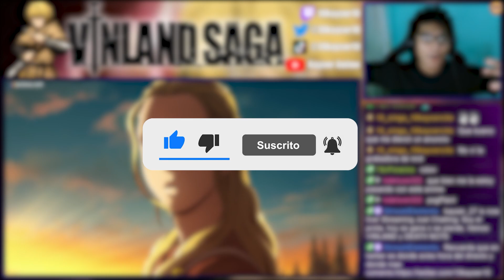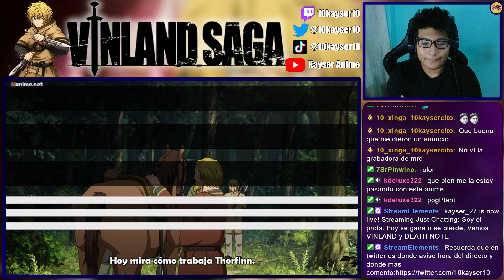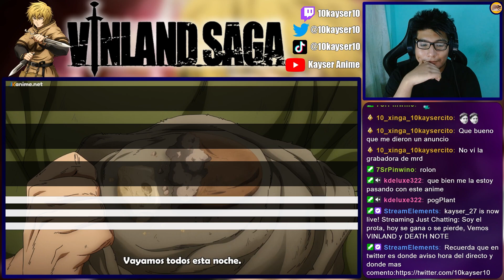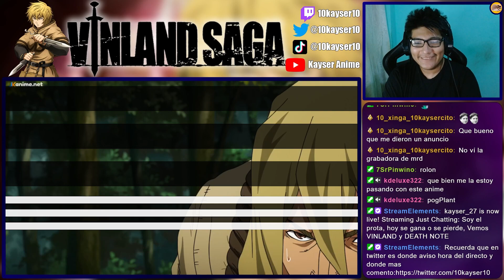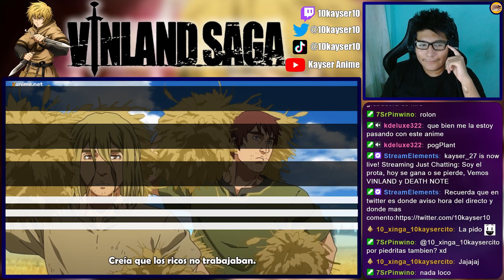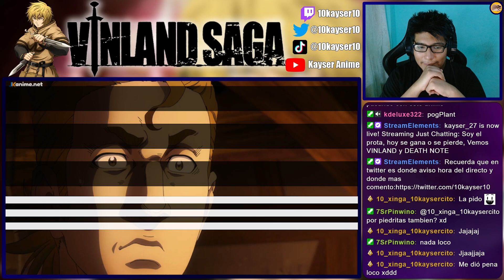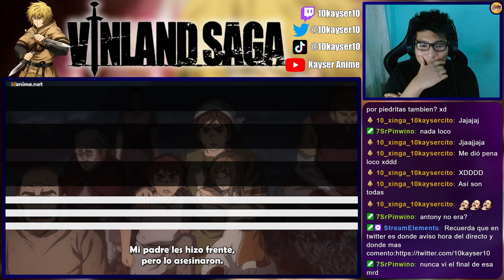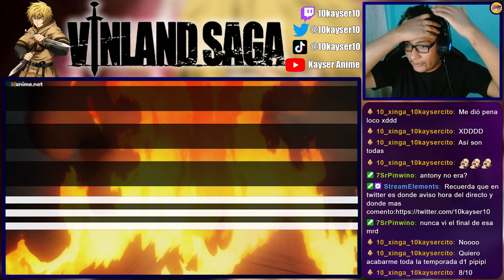THORFINN GRANJERO | Vinland Saga T2 Cap 2 REACCIÓN